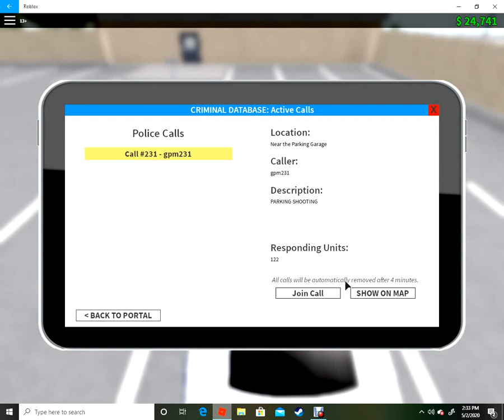Life Of a Officer - Part 5